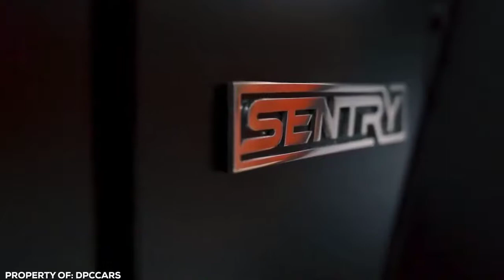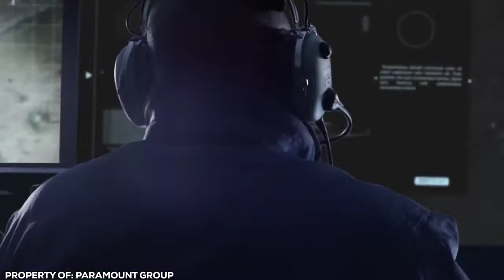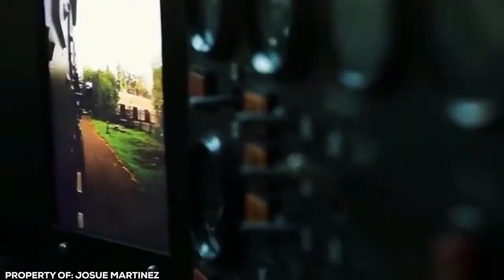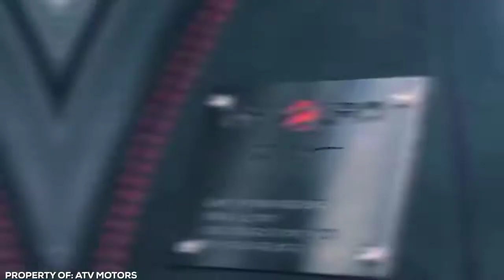10 Most Powerful Armored Vehicles in the World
10 Most Powerful Armored Vehicles in the World